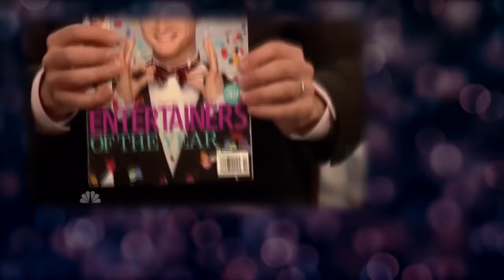Louis CK - Trainwreck Man